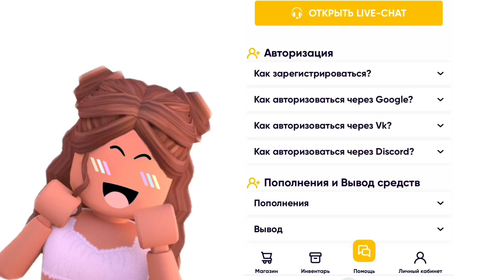ЧТО ДАЮТ ЗА ЗОЛОТОГО МОРЖА В АДОПТ МИ?ТРЕЙДЫ НА GOLDEN WALRUS ADOPT ME ROBLOX?НОВОГОДНЕЕ ОБНОВЛЕНИЕ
- Покупай и продавай питомцев здесь💸

МОЙ НИК В ROBLOX:
DIANARASEGAMES🍭🍬